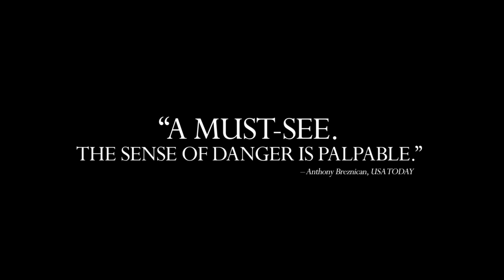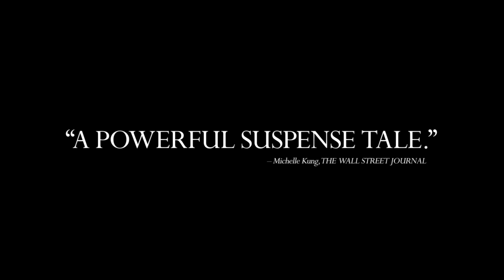Trailer: Winter's Bone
In the chilling drama "Winter's Bone," a young girl named Ree Dolly navigates the dangerous and isolated Ozarks in search of her missing father. With her family's home at stake, Ree must confront the harsh realities of poverty, crime, and addiction that plague her community. As she delves deeper into the secrets of her family's past, Ree faces threats and intimidation from those who wish to keep the truth buried. Determined and resilient, Ree must rely on her own strength and resourcefulness to uncover the truth and protect her loved ones. Set against the stark winter landscape, "Winter's Bone" is a gripping tale of survival, loyalty, and the bonds that hold families together in the face of adversity. With powerful performances and a haunting atmosphere, this critically acclaimed film explores the lengths one young woman will go to in order to find answers and secure her future.